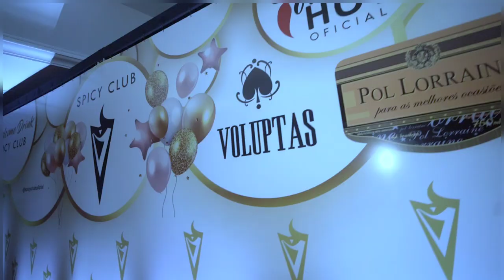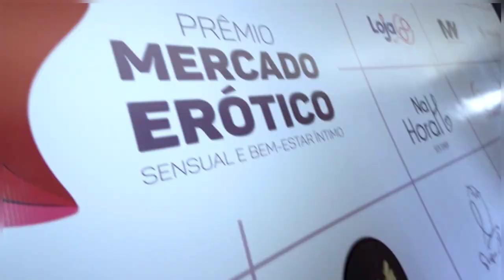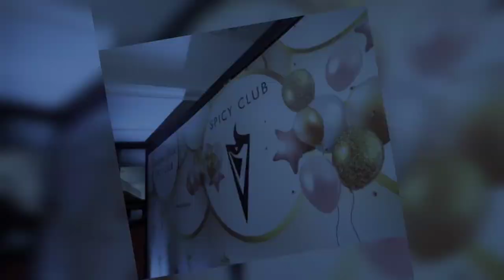Prêmio Mercado Erótico 2023 • Cerimônia de Premiação.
Pioneira no país, o Premio Melhores do Mercado Erótico e Sensual reconhece as melhores empresas, produtos em diversas categorias, projetos e profissionais.

Foi uma noite incrível e nomes como @MahmoudBaydoun , Camila Gentili e @Vaginasemneura levaram a estatueta.

Qualquer premiação que reúna os melhores é um meio de valorizar o mercado e consagrar empresas e pessoas que fizeram a diferença em um determinado período, como ao longo de um ano. É o caso do prêmio Melhores do Mercado Erótico e Sensual, uma premiação pioneira na área. @canalmercadoerotico4514

Idealizado por Paula Aguiar para congratular empresas, profissionais e produtos de destaque no segmento, o prêmio surgiu para inovar o mercado erótico e sensual. A premiação consistiu no reconhecimento que valoriza iniciativas que impulsionam a qualidade e extrai o melhor de todo o setor.